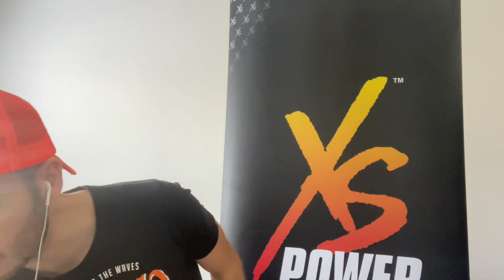Ako si vybudovať dôveryhodnosť?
💯Keď začneš svoju cestu zmeny, tak štartuješ na určitom leveli dôveryhodnosti. Preto je dosť možné, že vela ľudí ti neuverí, že to myslíš vážne, lebo si už veľa vecí narozprával v minulosti, ktoré si nedodržal. Majú ťa jednoducho v nejakej krabičke a tak ťa poznajú. Nič si z toho nerob, ty len pokračuj vo svojom procese, spoznávaj nových ľudí a možno jedného dňa ľudia pochopia, že aha tu sa niečo zmenilo a možno by som mal na pôvodného ,,Joža,, prehodnotiť svoj názor 😅

💯 Vytvor si konto zákazníka alebo partnera👇